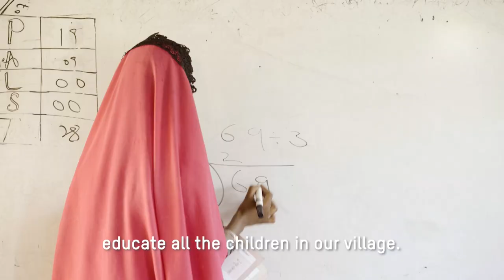Thank you for your kindness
At Oxfam we want to build an equal future for all. This video is a reminder and celebration of everything we've done together. You continue to make a big difference to the lives of people tackling poverty all around the world. We could not do our work without your generous support.

In order of appearance:
Aliou, Vice-chair of the Community Protection Structure in Gobolo,
Salim*,
Hanan, Yemen
Techlea, farmer,
Elizabeth, climate activist,
Omar*, Yemen
Linda, small-business owner,
Jamna, teacher,
Heba, Oxfam Yemen
Mutasim, Oxfam
Keith, Oxfam
Rupali, Bangladesh
Pankaj, Oxfam
Ruby,
Pascaline, Oxfam
Jacob, ward Leader,
Islam, graduate,
Sarah, farmer, Zimbabwe
Veronica, founder of Family for Change, PNG
Khalid*, Yemen